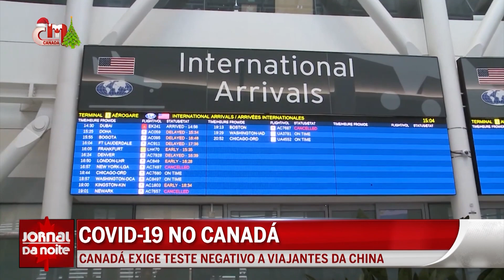Covid-19 - Canadá exige teste negativo a viajantes da China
O Canadá vai exigir, a partir de quinta-feira, dia 5 de janeiro, um teste negativo à Covid-19 aos viajantes procedentes da China. A medida tem sido adotada por vários países, incluindo os Estados Unidos, que estão preocupados com o aumento acentuado da pandemia no país asiático.